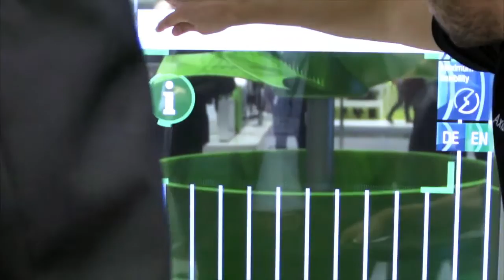ebm-papst causes a stir with world premiere at Chillventa 2016!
AxiBlade at Chillventa 2016: the product launch highlights. ebm-papst presents its latest generation of axial fans at Chillventa 2016. They’re the talk of the air conditioning and refrigeration sector.
At the leading trade fair Chillventa in Nuremberg, ebm-papst caused a sensation among international trade visitors with the AxiBlade.
The world market leader is presenting numerous new innovations at the leading exhibition Chillventa in Nuremberg. With the highlight AxiBlade, ebm-papst is causing a stir among international trade visitors, clearly underscoring its position as market leader.

Learn more about the AxiBlade at axiblade.de.ebmpapst.com

The ebm-papst Group is the world's leading manufacturer of fans and motors. Our wide range of over 15 000 products can be found in many industries, including ventilation, air conditioning and refrigeration, household appliances, heating, IT and telecommunications, as well as automotive and commercial vehicles.